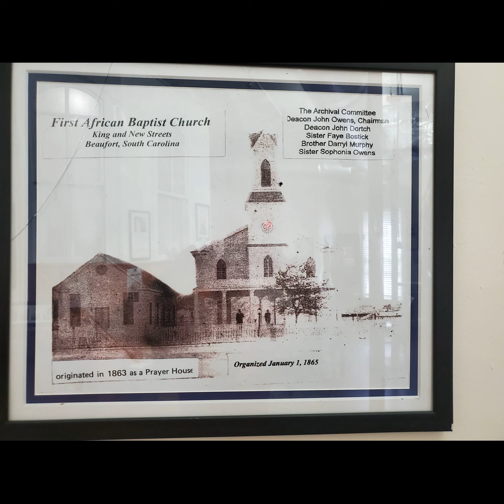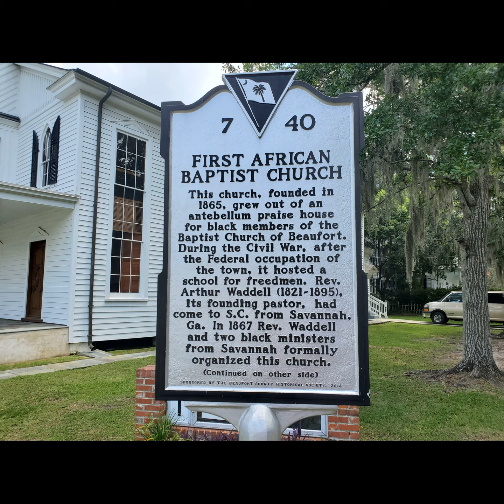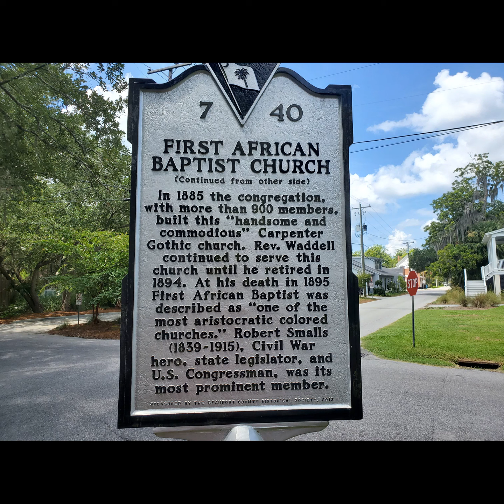The FAB Sunday School Lesson for 13Feb22 Restoring Law and Order Ezra 7 1thru10 and 23thru26